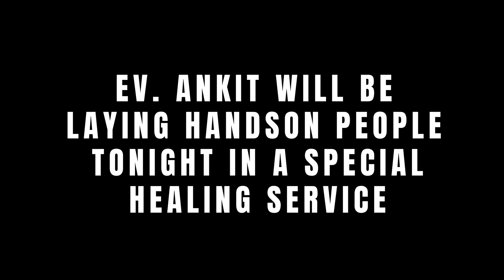WASHINGTON, DC NIGHT 3 (HIGHLIGHTS) | FOM 2023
NIGHT 3 HIGHLIGHTS | WASHINGTON D.C
Tonight was a night of consecration. I preached on the coming of the Lord and the urgency of holiness in this final hour. The fire of God hit the room, as we witnessed many get a touch from the Lord. We had a packed altar - 172 people gave their lives to Jesus. Don’t miss tonight for a special healing service. I’ll be laying hands on everyone. Doors open 6P | Service starts 7P sharp. Don’t be late, see you tonight. I love you!

For FREE registrations, timing & location log on to- festivalofmiracles.com